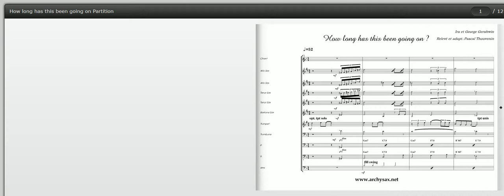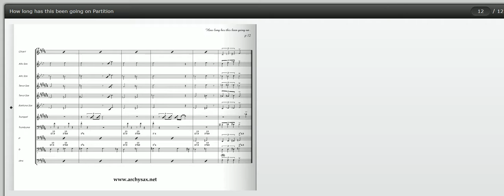How long has this been going on George - Ira Gershwin, , Ray Charles, big band charts, archysax.net